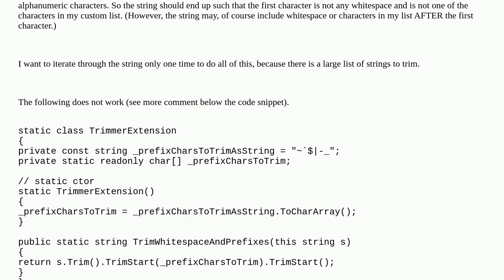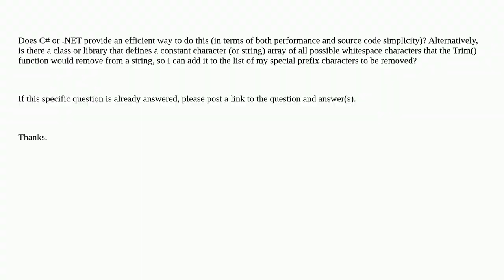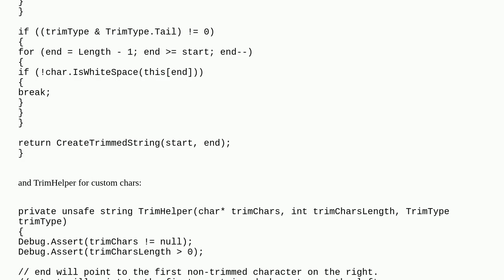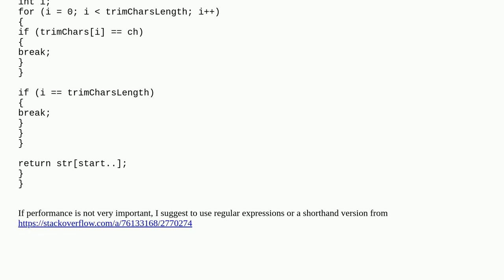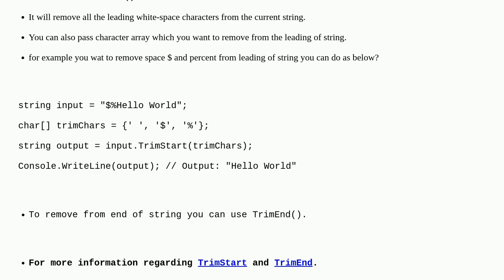What is the best way to trim all possible whitespace characters PLUS custom characters from the b...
What is the best way to trim all possible whitespace characters PLUS custom characters from the beginning of a string in C#?

A special thanks goes out to the community

  .net string c# trim